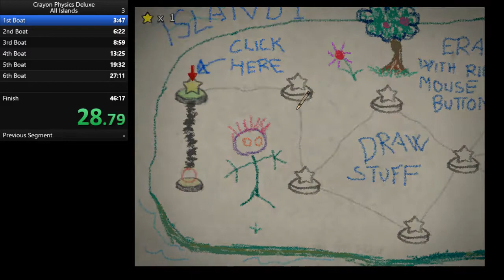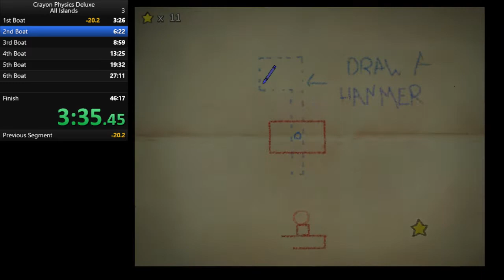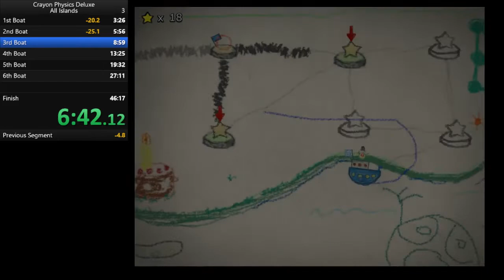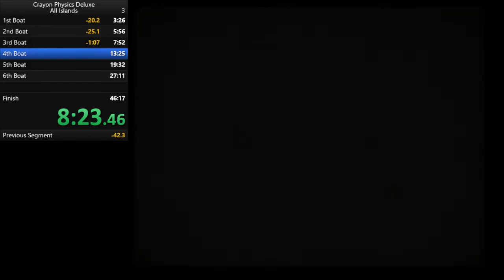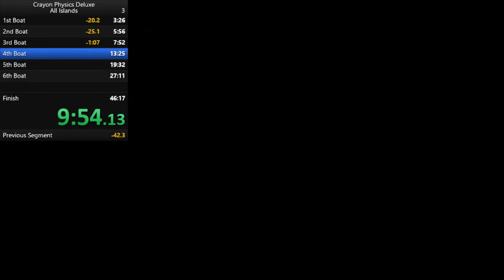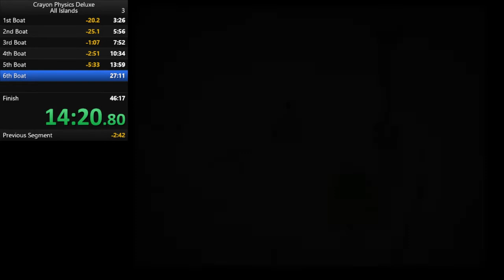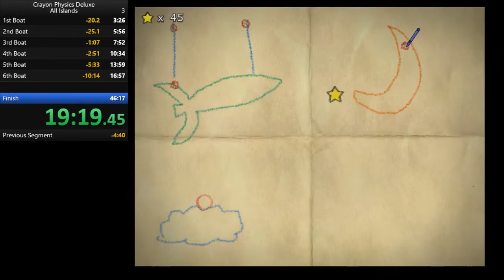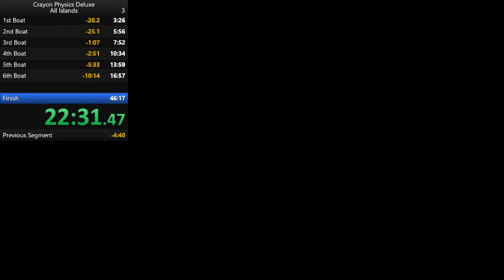Crayon Physics Deluxe - All Islands in 24:00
First speedrun.